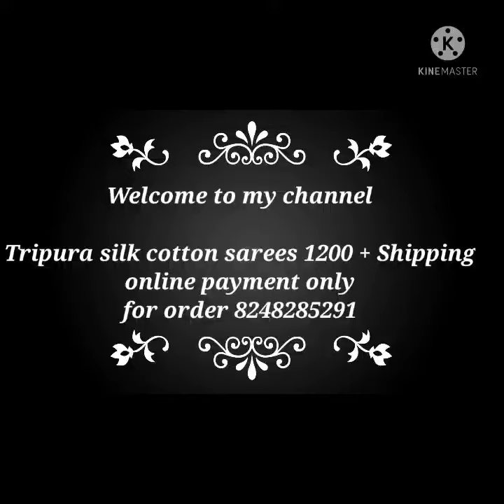Tripura silk cotton sarees - Wholesale price Tripura silk sarees - New arrival Tripura sarees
*TRIPURA SILK COTTON* Sarees
All over body plain with *Pochampally Border*
Contrast pallu
Contrast blouse

link for saree collections

link for kurtis Collections

link for men's Collections

link for jewels and handbag collections